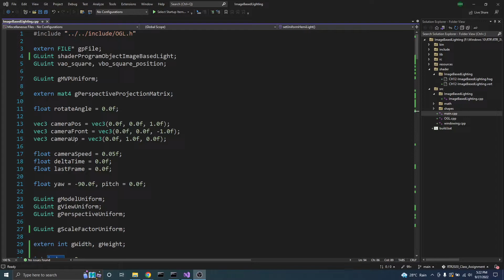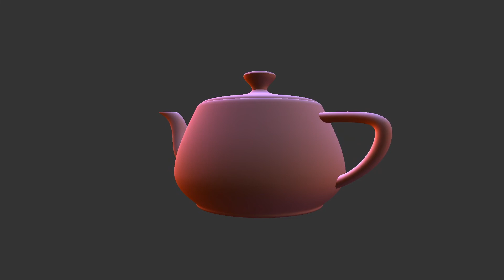Orange Book Chapter 12 Spherical Harmonics Lighting